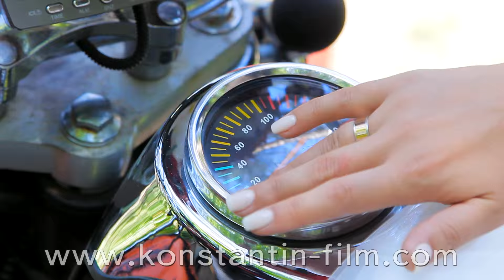Видеосъемка и фотосъемка свадьбы в г. Смела